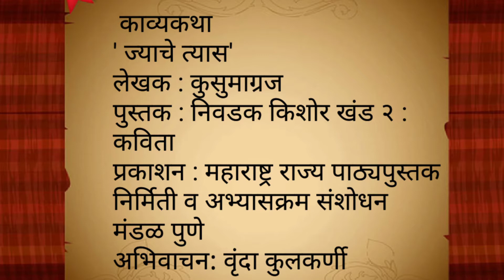काव्यकथा - ज्याचे त्यास | पुस्तक- निवडक किशोरखंड 2 | लेखक - कुसुमाग्रज | रसग्रहण-वृंदा कुलकर्णी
1. अभिवाचकाचे संपूर्ण नाव: सौ वृंदा सचिन कुलकर्णी
2. कथेचे किंवा वाङमयाचे शिर्षक: काव्यकथा : सारा प्रकार असा घडला
3. पुस्तकाचे किंवा ब्लाॅगचे नाव: निवडक किशोर
4. प्रकाशकाचे नाव: महाराष्ट्र राज्य पाठ्यपुस्तक निर्मिती व संशोधन मंडळ ,पुणे
5. लेखकाचे नाव : सुलोचना घोटीकर

Vrinda Sachin Kulkarni
Boisar district Palghar.
Education : M. Phil. (Microbiology) B.Ed. Working as Sr. Coordinator at Deep Education Society's Deep Global School.

Default